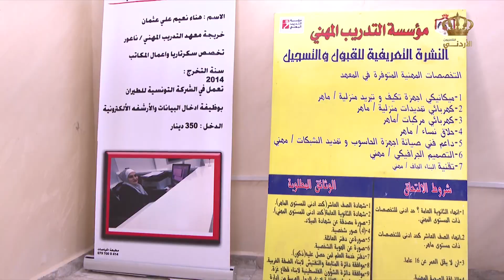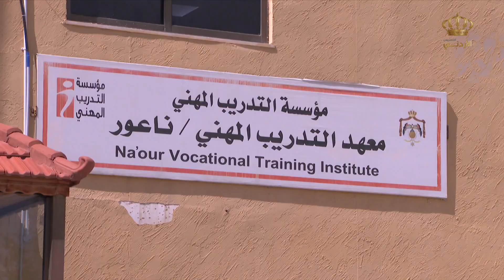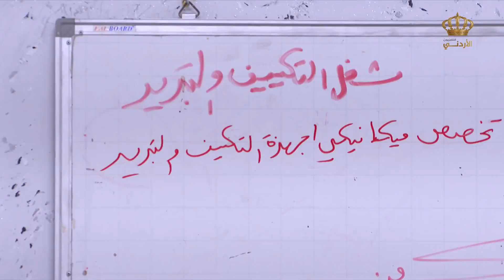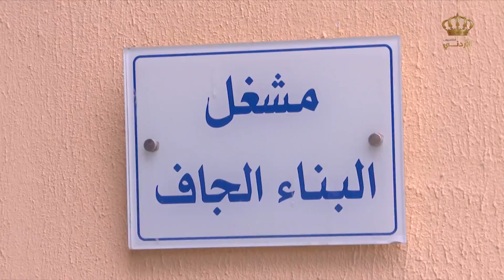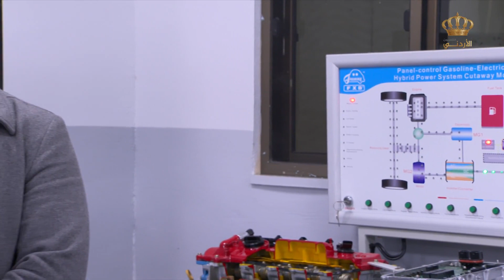تقرير مؤسسة التدريب المهني معهد التدريب المهني ناعور